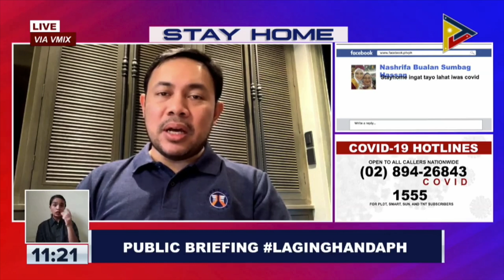DPWH: COVID-19 crisis will have ‘minimal’ impact on ’Build, Build, Build’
Video by PTV